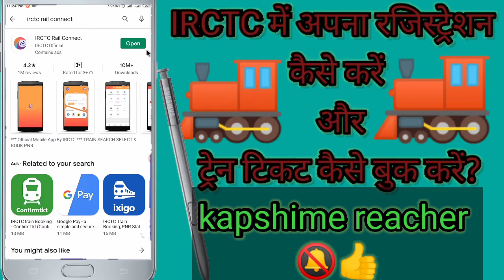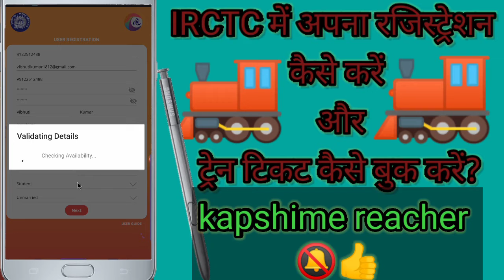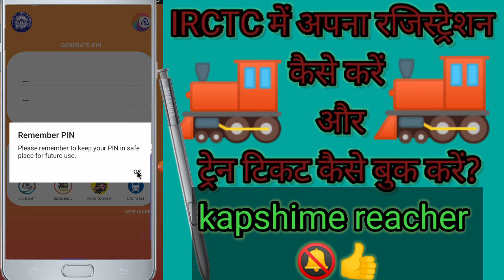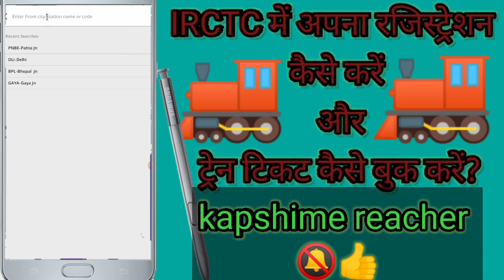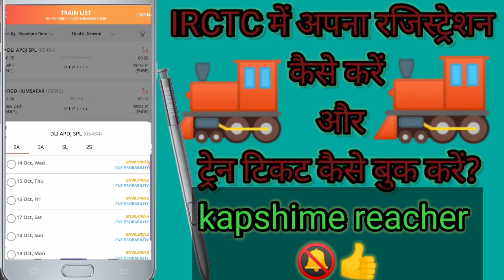Mobile se Train ticket kaise book kare??, IRCTC app 👉📱kaise use kare????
Hello guys my name vibhuti Kapshime. Mai aj apko is video me train🚂🚋🚃🚋🚃🚋🚃 kaise book kare. Irctc me registration kaise kare bataya hu.
Mai apne is channel Kapshime reacher channel me technical essues se related video lata hu.